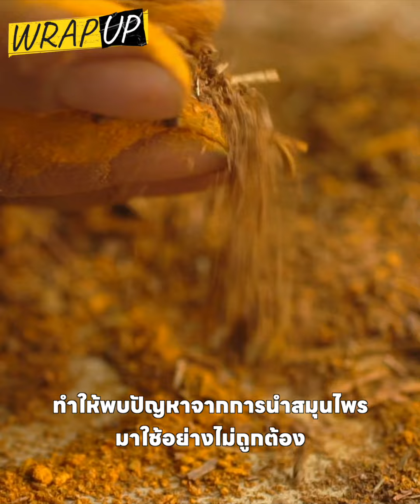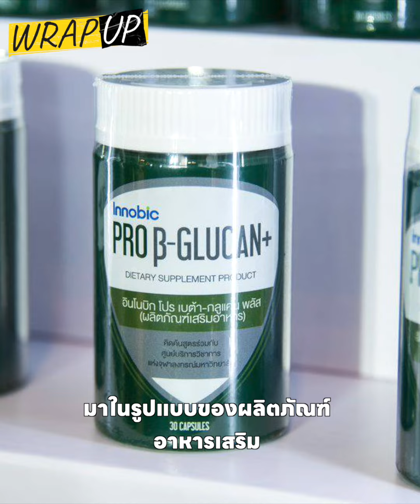หลัก5ถูกของสมุนไพร ต้องใช้ให้ถูกถึงจะดี